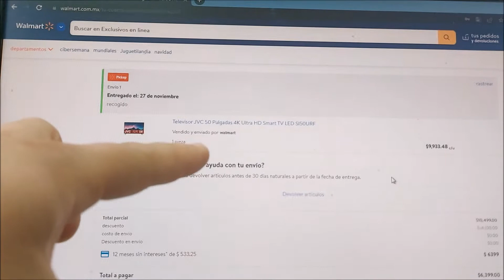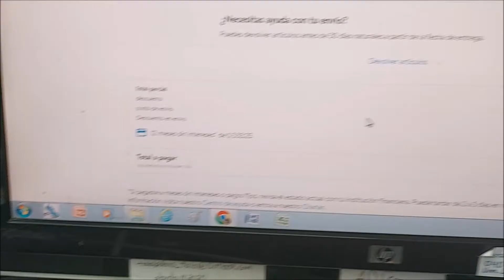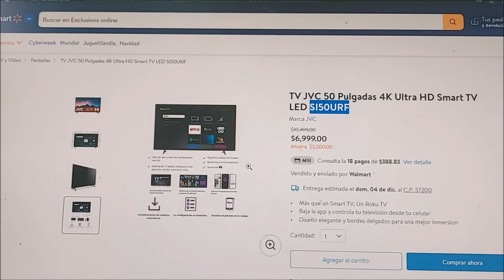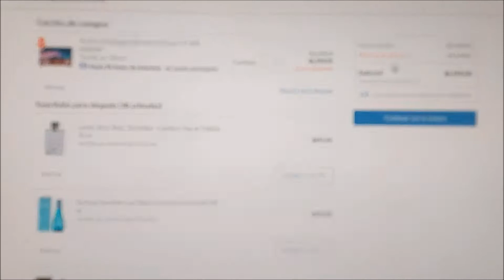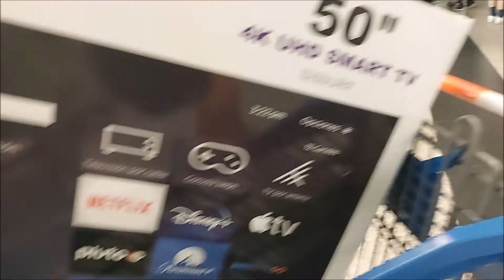Compramos una pantalla JVC DE 50 PULGADAS en Walmart por internet, te muestro como lo hicimos.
Veremos como es que hicimos la compra por la plataforma de internet de la tienda WAL-MART, pantalla con prestaciones como si fuera mas cara, sin embargo la obtuvimos a un precio que no pudimos resistir. Te platico la experiencia de como nos fue con la entrega en PICKUP WALMART
¿Te interesaría conocer cuanto nos costo y como la recibimos?